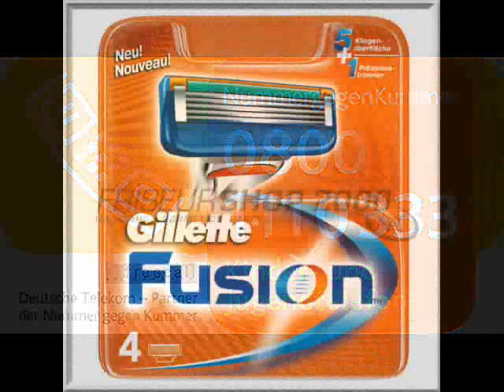EMO DISS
Beste Diss
voll witzig
und die Bilder passen dazu hehe ;)